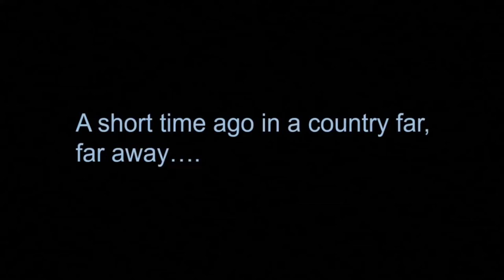Kim Dae-Jung as a Star Wars story. TRAILER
Trailer for the upcoming Pres.